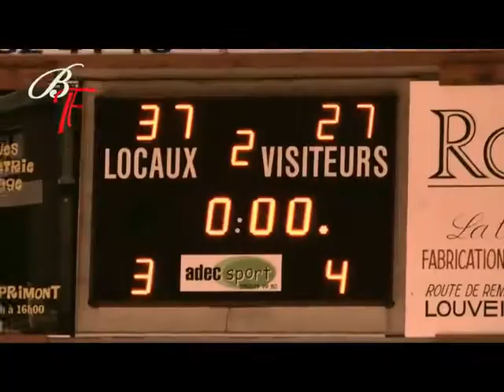TV - Point Chaud Sprimont / Spirou Monceau 65-55